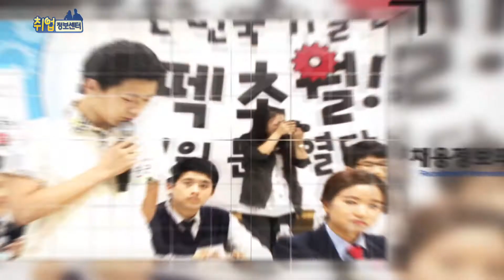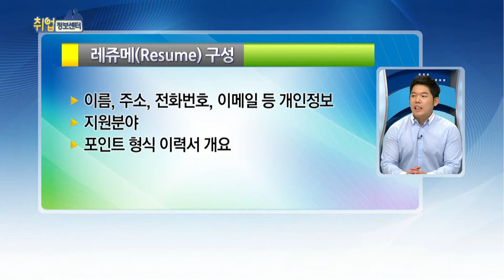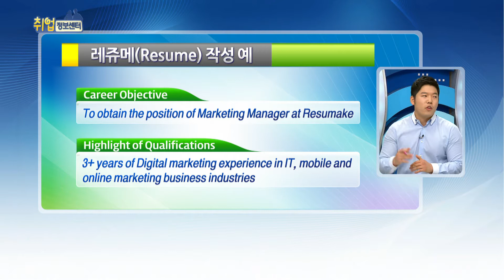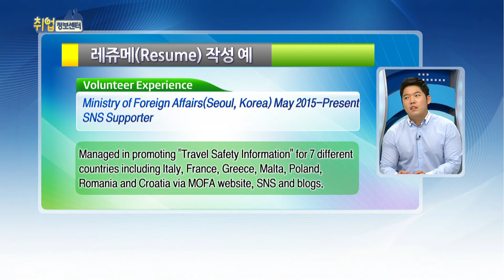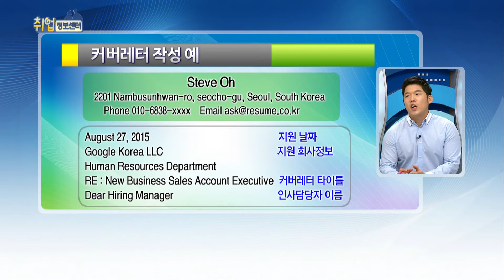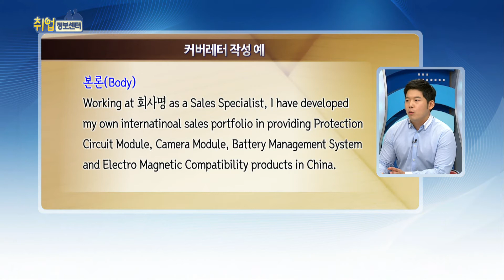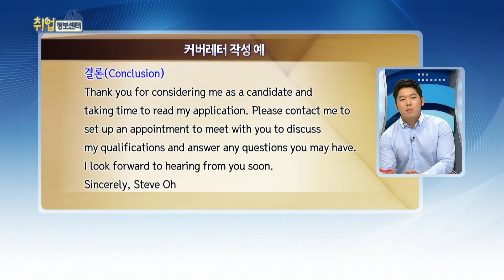레쥬메& 커버레터 작성법(취업의 기술)_취업정보센터